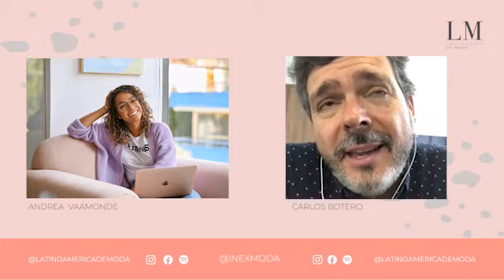¿Cómo adaptarse en tiempos de covid? con Carlos Botero | T4 Episodio 09 | Latinoamérica de Moda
Mucho me han preguntado ¿y qué va a pasar con las pasarelas en el 2021? En esta oportunidad entrevistamos a Carlos Eduardo Botero, presidente de Inexmoda, una de las plataformas más importantes del mundo de la moda en Colombia que ayuda a empresarios, marcas y personas a desarrollarse en esta industria. Con Carlos Eduardo conversamos sobre el proceso de adaptación al ámbito digital de sus plataformas Colombiamoda y Colombiatex y además nos dio muchos tips sobre cómo emprender en este mundo… ¿sabes cuál es el secreto?

Escucha hasta el final de la entrevista.

Somos una plataforma de conocimiento para crecer la industria de la moda en nuestro continente.

Nuestro propósito es promover contenido enfocado en la moda como negocio para inspirar a todas las personas interesadas en pertenecer y crecer en este sector.